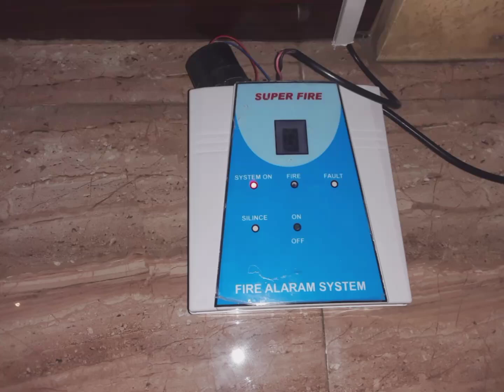fire alarm 1 zone panel 50 spoke detector working rate 1800 Mumbai